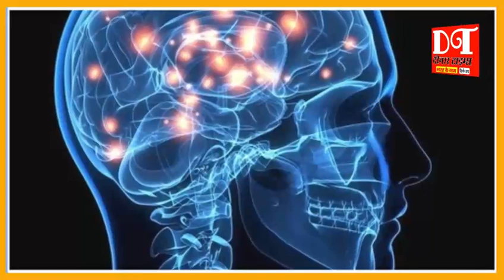Health Tips। ऐसी भीषण गर्मी मे ज्यादा न पिएं कोल्ड ड्रिंक्स, इन अंगों पर पड़ता है बुरा असर